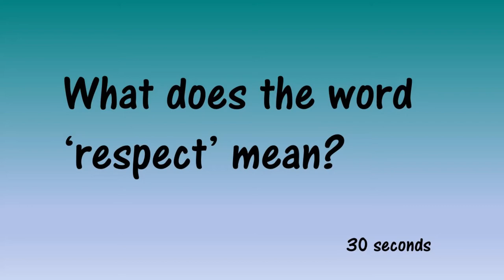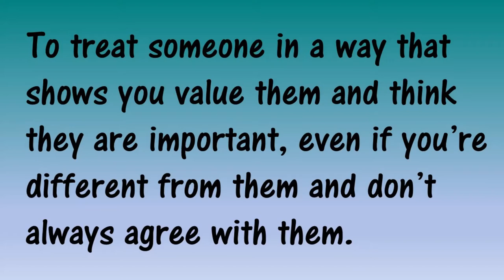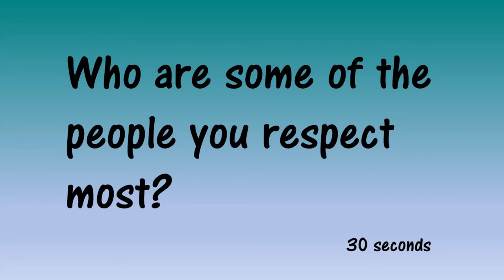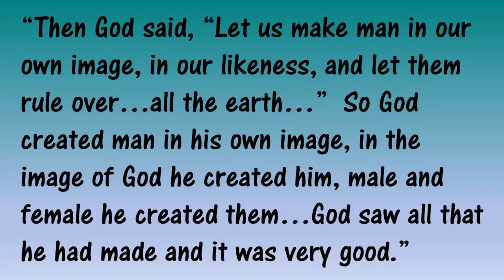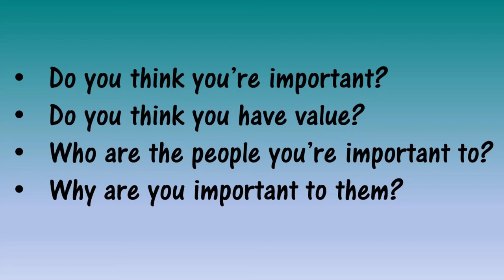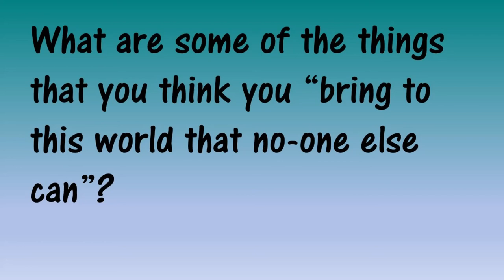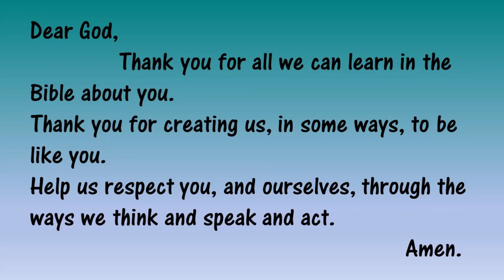Respect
Great Clacton Juniors School worship 16 06 21